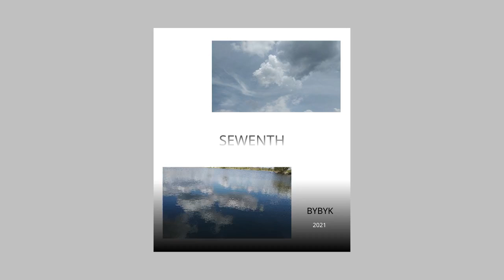SEVENTH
Short version.
Free music background.